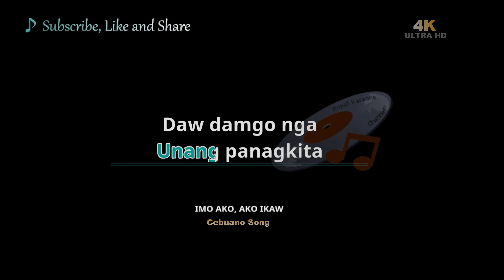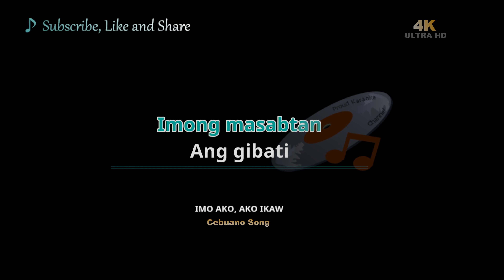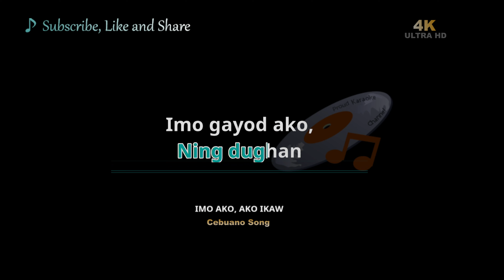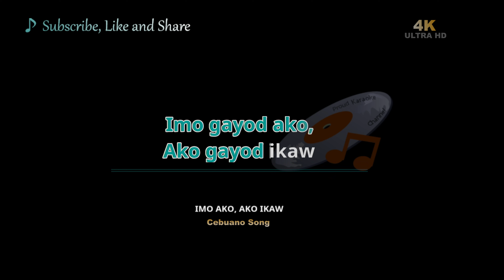Imo Ako, Ako Ikaw (4K version) Karaoke cover